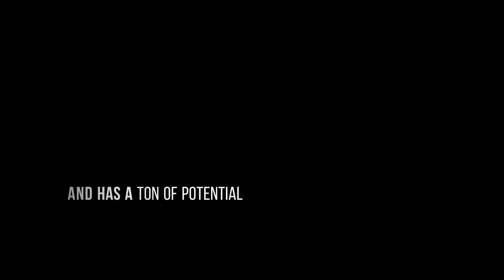Losi Lasernut Tenacity Bash and Tuning Session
After adding the parts I feel would benefit the Lasernut Tenacity in a U4RC race.  I took it out for a spin and was absolutely pleased with the results and performance thus far.  A few more tweaks and it's done.  U4RC here we come.😜